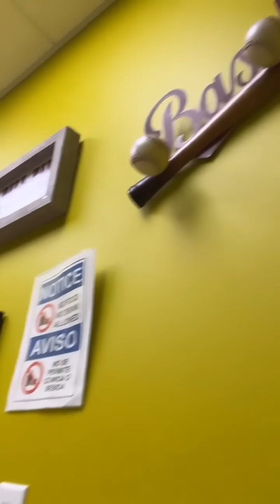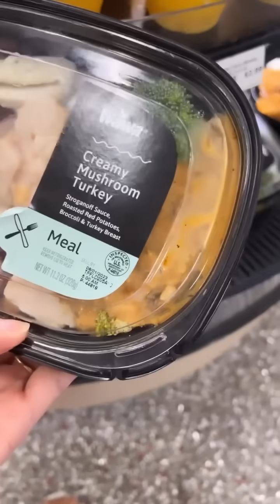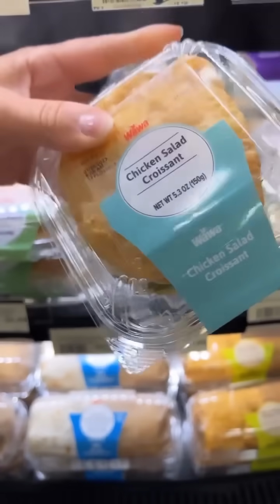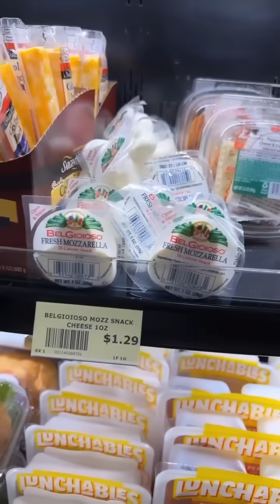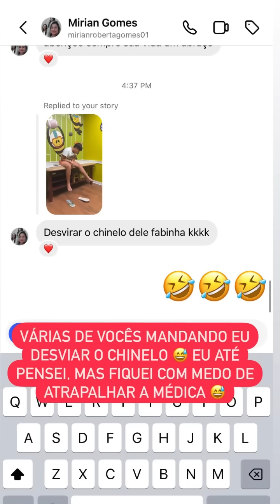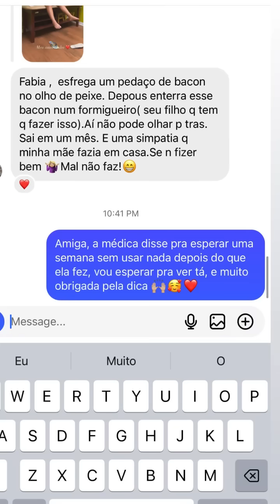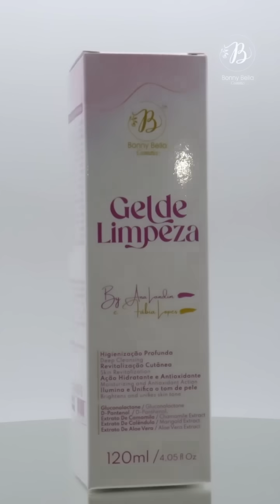O LIPE ESTÁ COM OLHO DE PEIXE + FUI BUSCAR AS VISITAS NO AEROPORTO!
Brasil: FABIALOPES
EUA: FABIALOPES

Me siga 🥰👇🏼